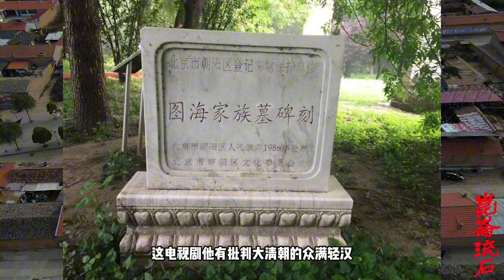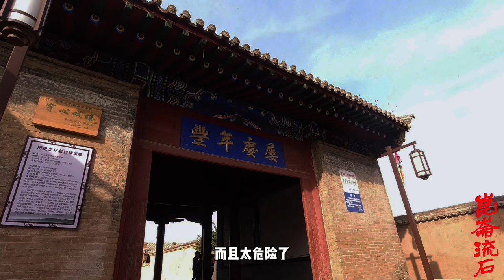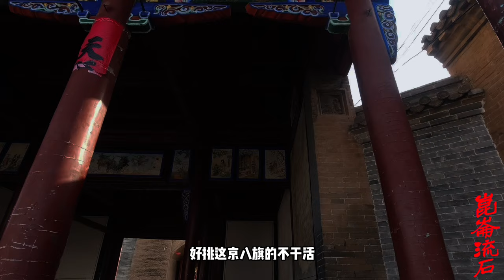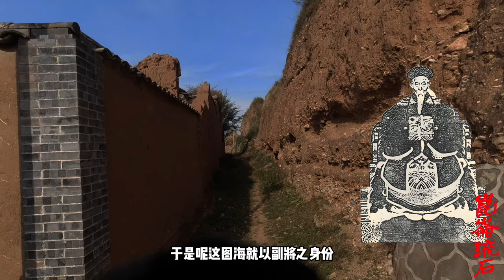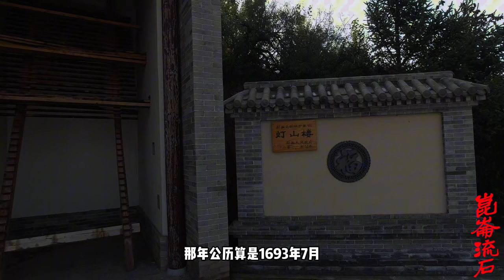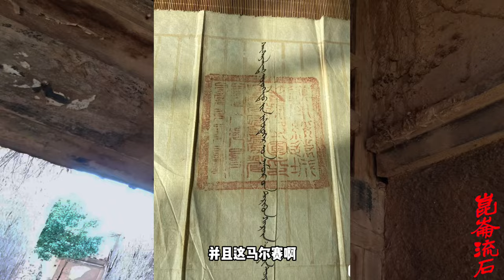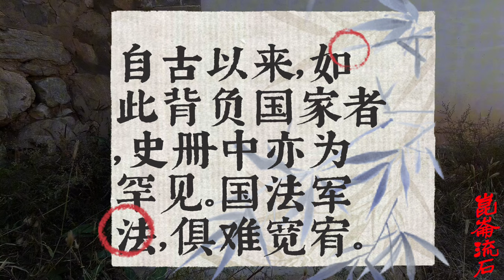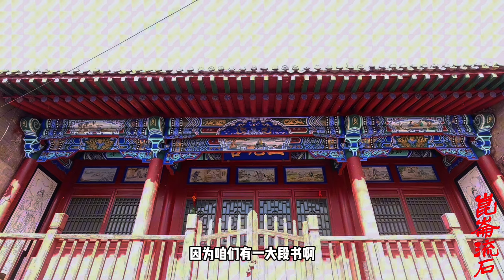奥体公园无字石碑，图海的孙子诺敏的儿，放跑敌人让雍正开刀问斩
大学士马尔赛佩带绥远将军印，统领精锐数万人，驻屯扎克拜达里克大营。马尔赛以为此处远离战场，每日置酒会，对于军事也不上心。看了信后，马尔赛推脱称，已经将准噶尔人逃跑必经之路上的草原烧掉，毋庸担忧。此后喀尔喀亲王丹津多尔济等也遣使报捷，请他出兵拦截后路。 部将都想着抢这军功，如果拦截住准噶尔残军，所捕获的高价值目标肯定更多，战后升官发财不在话下。马尔赛召集将领商议，众将都认为应立刻出兵拦截，不然就晚了。唯独都统李杕明白马尔赛的心意，跟着后面附和，认为只要守住大营就行了，不必追击。将领们跪求马尔赛出兵也毫无用处。 准噶尔兵撤退时，从清军大营前方路过，有将官不等马尔赛下令，自行带了部下出城拦截。马尔赛无奈，才带了部下出击。 追了两三日之后，马尔赛借口敌军行军过于迅速，难以追及，径自领兵退回。这样，准噶尔军避免了全军覆没的命运。马尔赛贻误战机，雍正帝大怒：“自古以来，如此背负国家者，史册中亦为罕见。国法军法，俱难宽宥。”十二月，马尔赛在军中被斩首。李杕本是广东将军，因为所统部属至巡抚衙门闹事而被革职，送到京师问了死罪。雍正帝饶了他，命他至塞外效力，此次一言坏事，也被处斩。